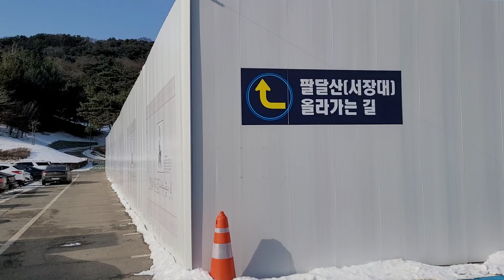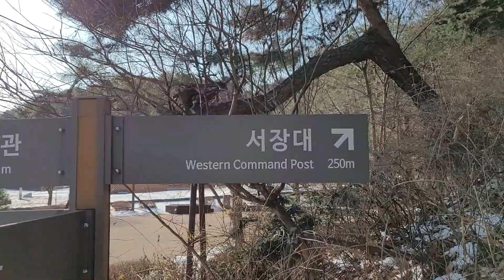[소희아빠의 일상]107 팔달산 서장대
소희의 일상을 매일 찍고 있어요 "소희아빠" 검색을 하시고 소희와 소희엄마와 함께 해요~~
I'm filming Sohee's daily life every day. Search "Sohee's dad" and do it with Sohee and Sohee's mom.